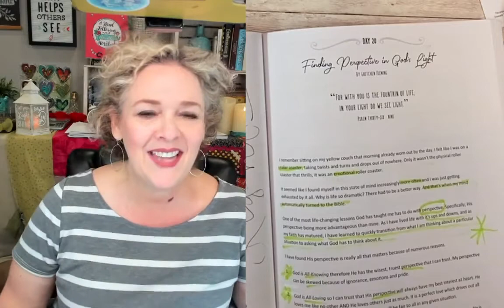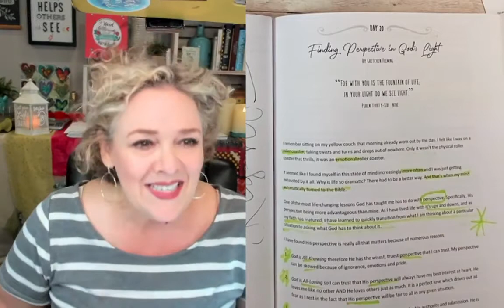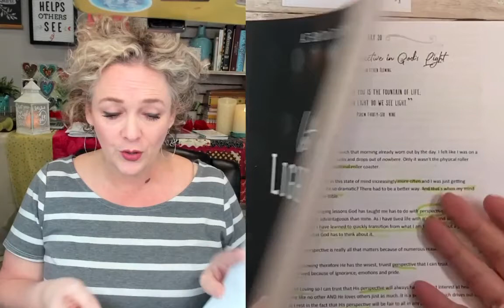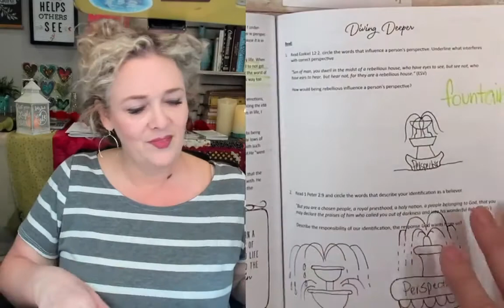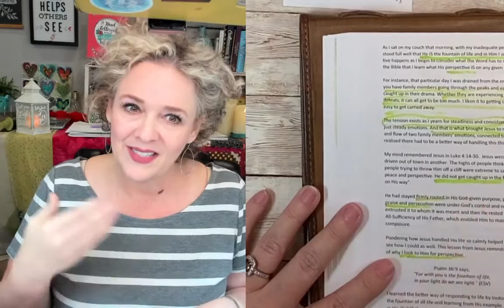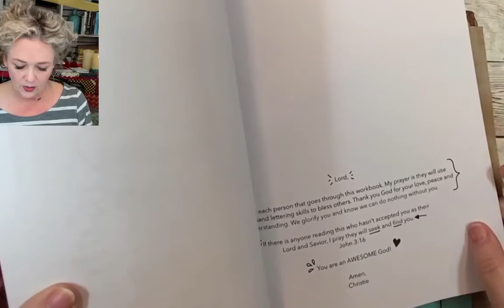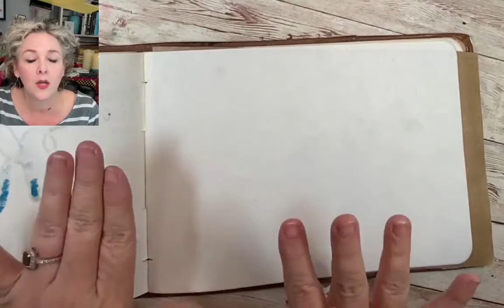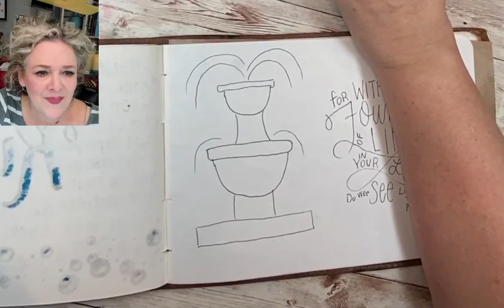Devos & Doodles Part 1: 1/4/2021 Psalm 36:9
Devos & Doodles Part 1: 1-4-20

Lettering & ipad Tribes open Jan. 18th
used supplies for demonstrations are listed below.

Bible Study
*NEW!!! Hand Lettering Books
Hand Lettering book 1
Crafty croc watercolor brush pens
frixion erasable pen
Tracing Paper
Black fineliner pens
Pentel brush pens (favorite for control)
lazer level
heat gun
Tombow Advanced Lettering (Good for beginners)
Tombow markers
black large pentel fude brush
metallic karin markers
Karin markers (large set)
Ecoline markers
Marker holder
More supplies

Join me on Facebook on Mondays at noon CST for Devos & Doodles LIVE!